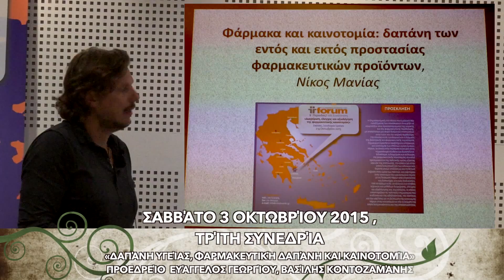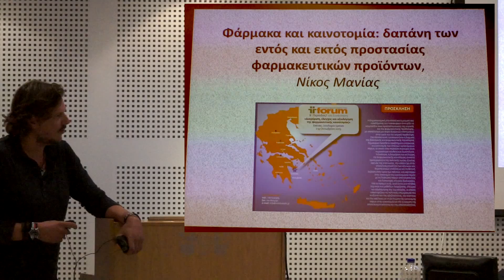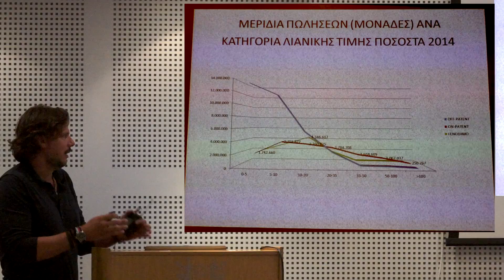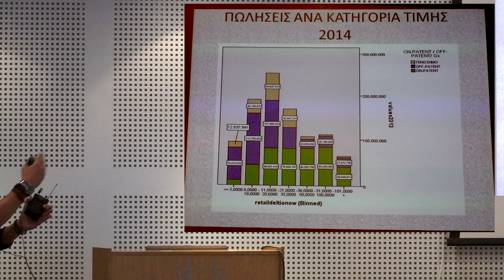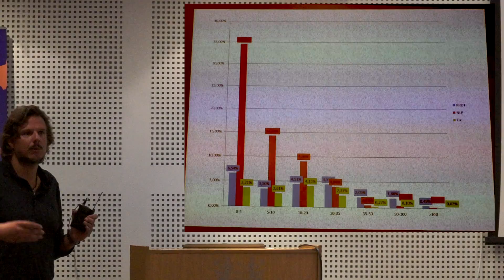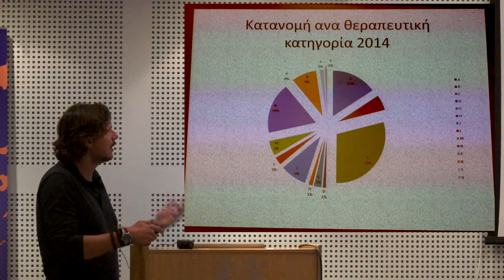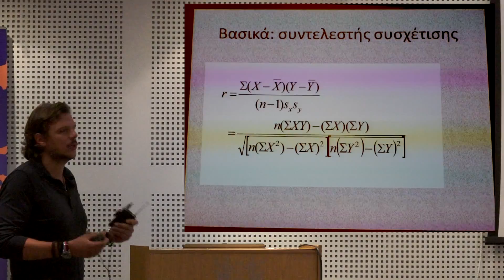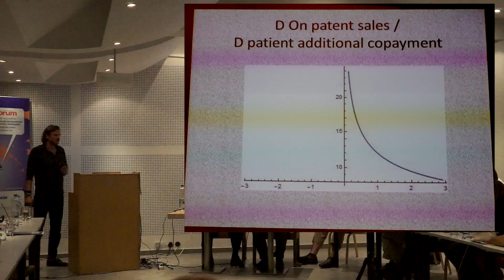12th Forum – Ν. Μανίας: Φάρμακα και καινοτομία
Τίτλος: Φάρμακα και καινοτομία: δαπάνη των εντός και εκτός προστασίας φαρμακευτικών προϊόντων

12ο Forum: Διαχείριση, Έλεγχος και Αξιολόγηση της Φαρμακευτικής Καινοτομίας || Σπέτσες, 2-4 Οκτωβρίου 2015